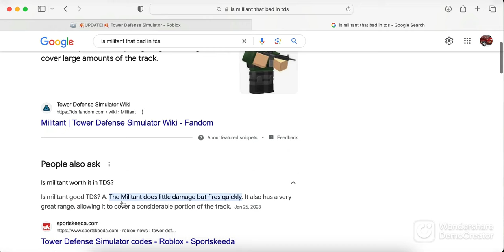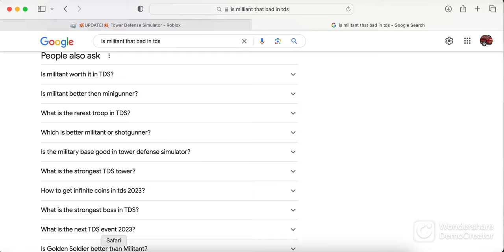TDS -NEW MILITANT Road to Crook Boss Part 3- (EP. 9)